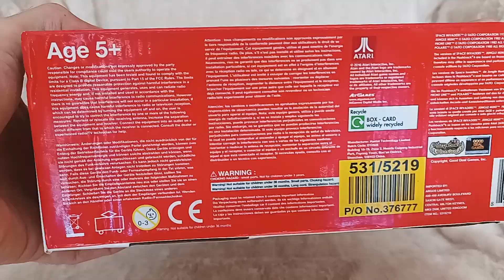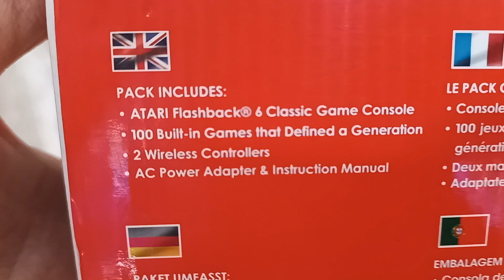CBR #51 - Atari Flashback 6